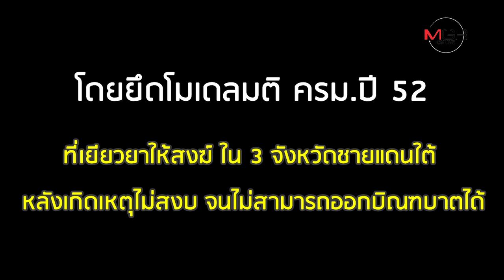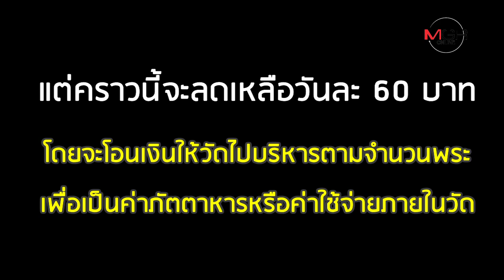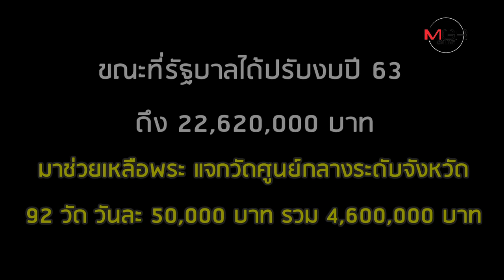จ่อ "เยียวยาพระ" 250,000 รูป วันละ 60 บาท 3 เดือน